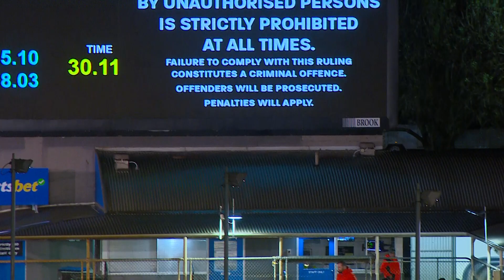MEA SAT 06 MAY 23 R7